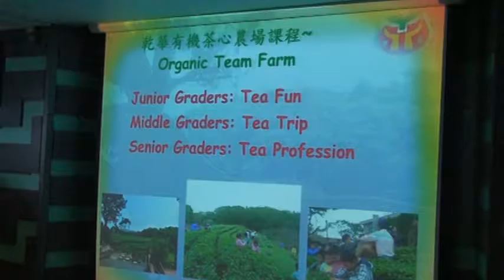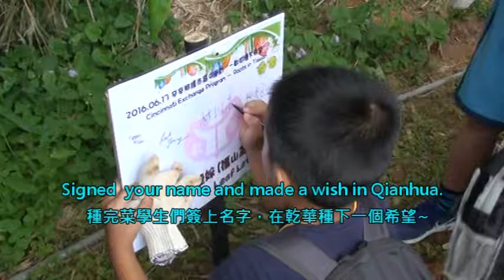20160617 美國辛辛那提與乾華石門老梅國小偏鄉服務學習交流影片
20160617美國辛辛那提市高中生與新北市石門區三所小學~乾華、石門、老梅國小偏鄉服務學習交流活動